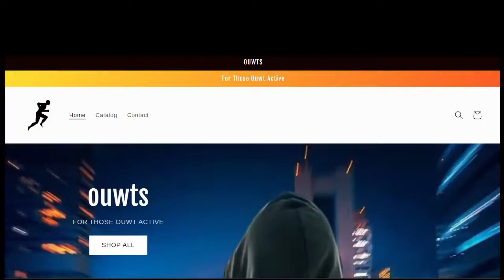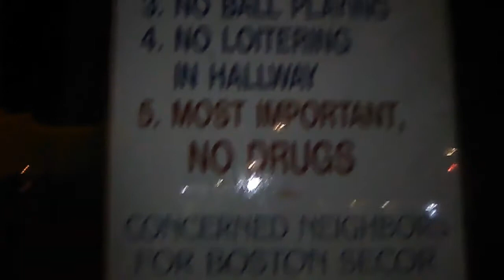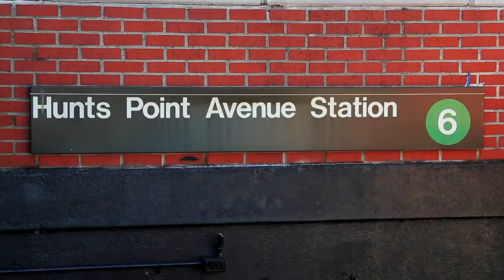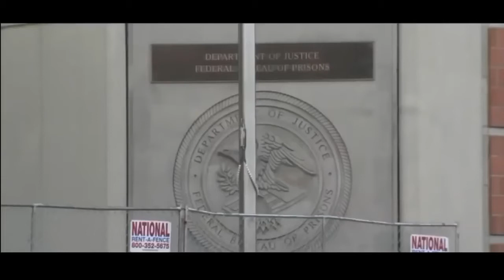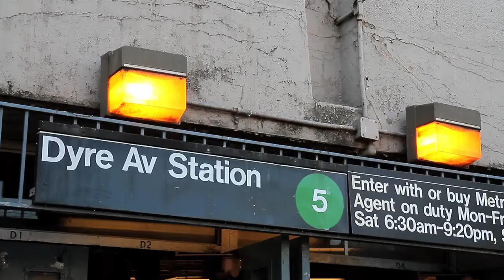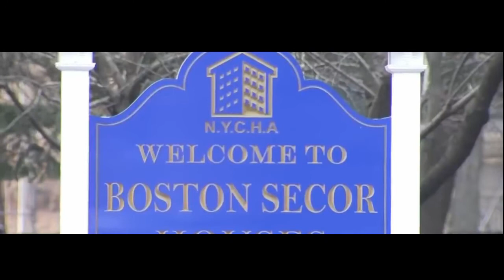Bronx Gang War - Boston Secor - Popperazzi Po - Paid In Full Gunnaz - YGz & Desperado Milla Bloods